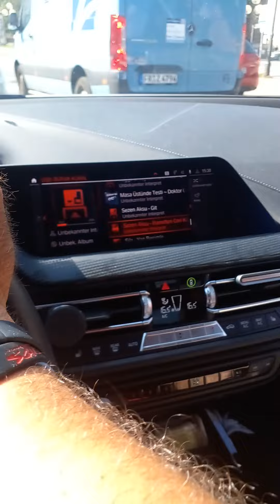Germany - Auto & Music (Sezen Aksu)